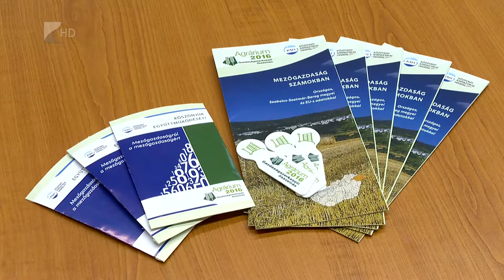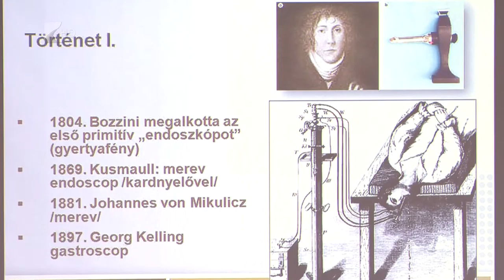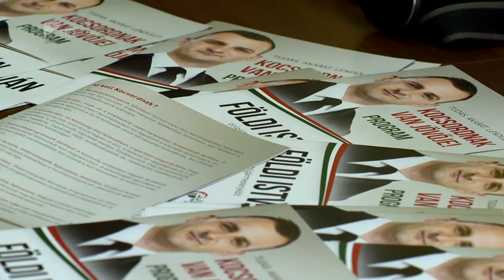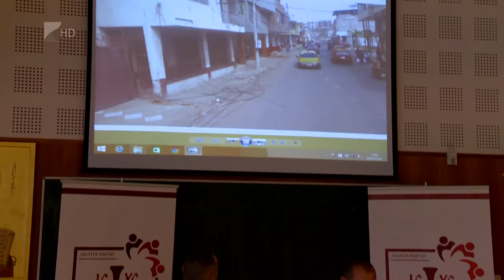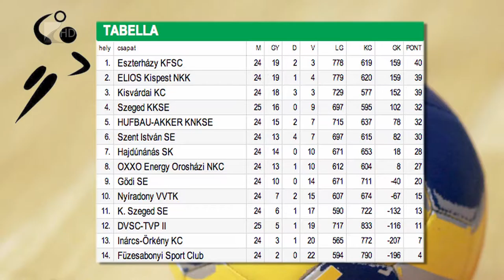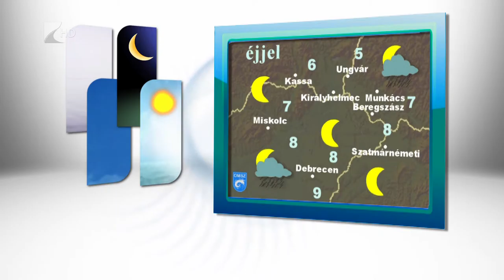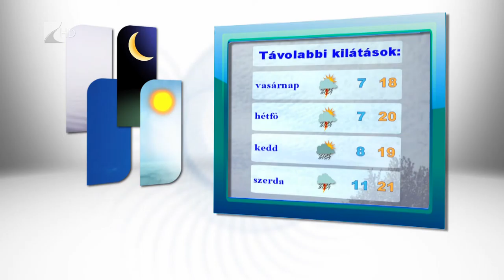Híradó 2016.05.06. - Kölcsey Tv